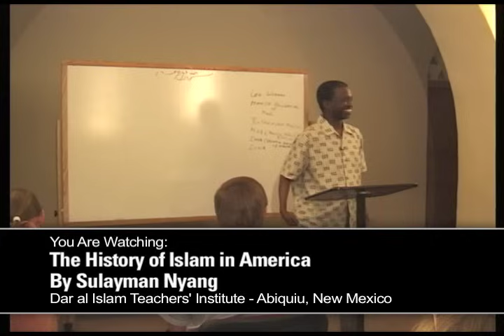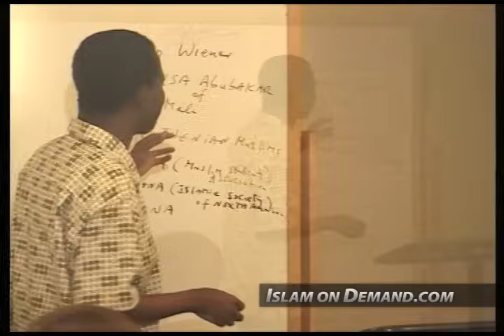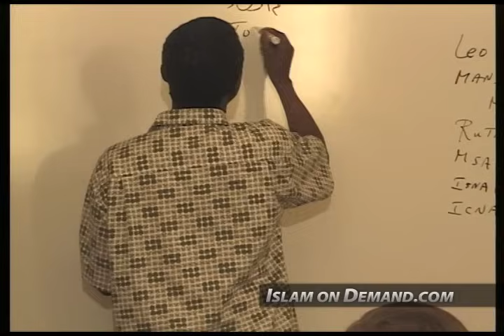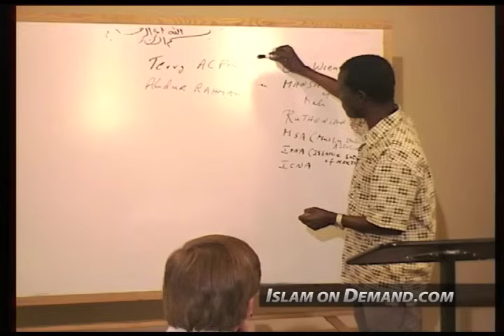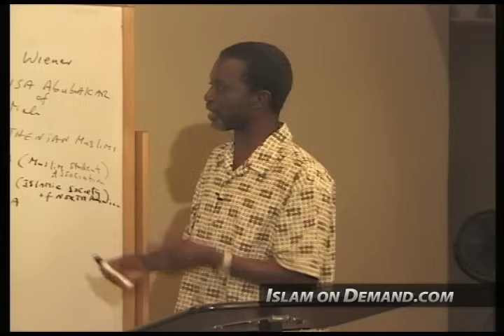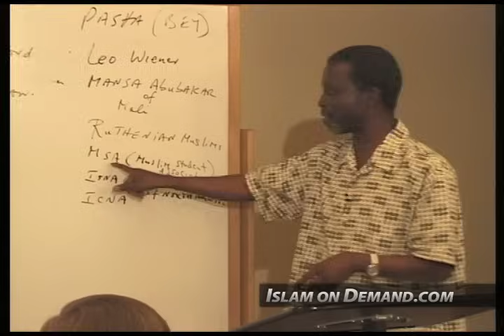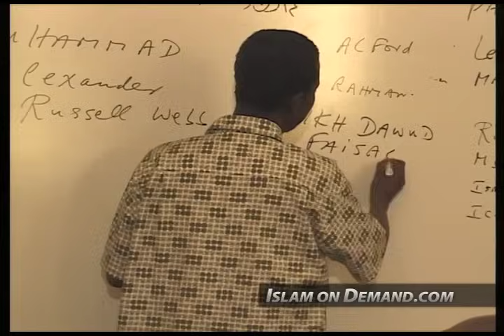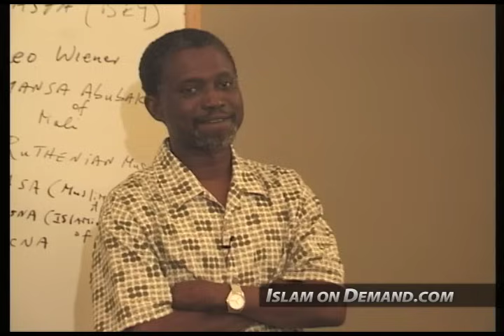The History of Islam in America - Sulayman Nyang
1) Add an end screen that either links to our channel or links to our video that contains the content you used. For instructions on how to do this watch this video

2) Add a card that links to our channel. The card's teaser text should say “Check out Islam On Demand”. For instructions on how to do this watch this video

3) Add our channel to your list of recommended channels.

4) Add the following text in the VERY TOP of your video's description: Check out the Islam On Demand YouTube channel

5) Add a legible and clearly visible text overlay that appears in the FIRST HALF of your video and remains on screen for at least 7 seconds that says “Support Islam On Demand